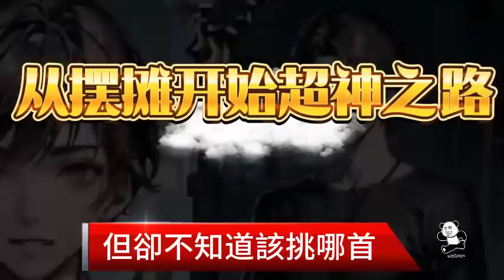⚡8.19 二更《從擺地攤開始的超神之路》第579-583集💥【 庖丁解牛，真滴帅 】💥 李逸穿越平行世界，成了一名摆摊主播。获得一个学习非遗技艺传承的神秘空间，随着非遗技艺越来越多直播间观众惊了